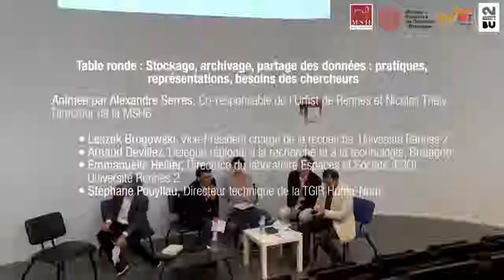Les chercheurs et leurs données en SHS : quelles pratiques, quelle(s) politique(s) ? 6/6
Partie 6/6 - Table ronde : Quelle(s) politique(s) des données de recherche ?

Cette journée d’étude est co-organisée par les auteurs de l’enquête de Rennes 2 (URFIST de Rennes, MSHB et SCD Rennes 2) et par la MSH Ange-Guépin. Elle est placée sous le patronage scientifique de la Commission de la recherche de l’Université Rennes 2, et a reçu le soutien scientifique du Réseau national des Maisons des Sciences de l’Homme et du GIS « Réseau des URFIST ».